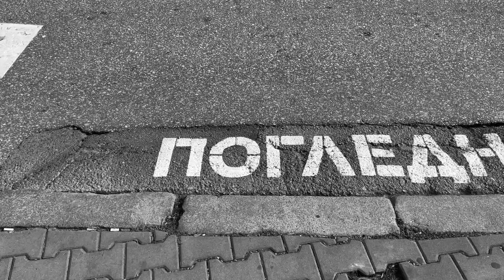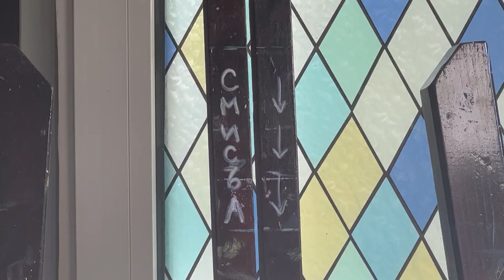In search for a meaning (В търсене на смисъл)